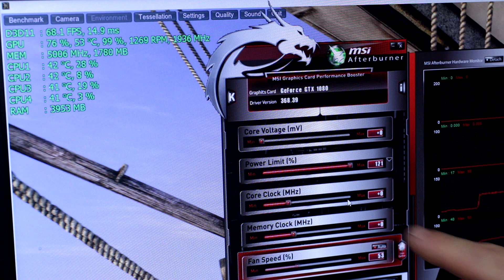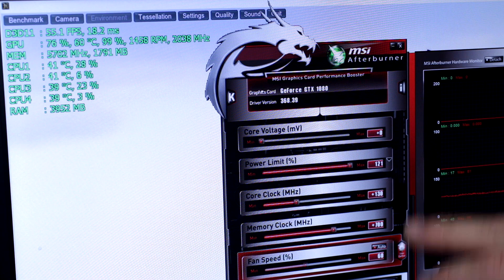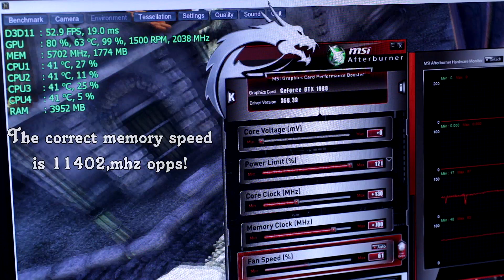Rambling: My thoughts on the MSI GTX 1080 Graphic card , Overclocking , Performance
Today's video I discuss about my thoughts on the GTX 1080 and also what the overclock is like on mine.

Link to MSI GTX 1080 GAMING X unboxing video.

Thank you for all the support and for Watching hope you enjoy the video!